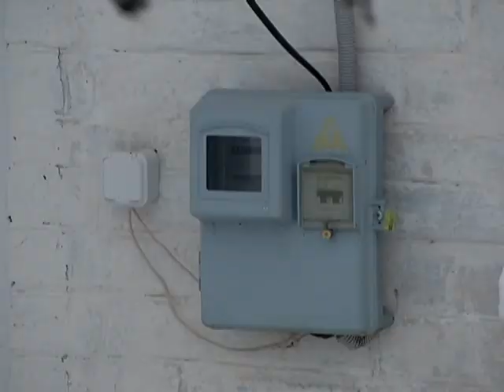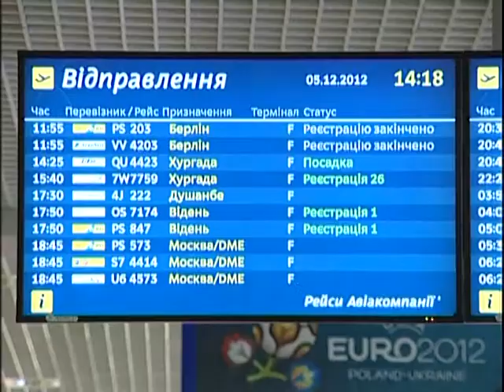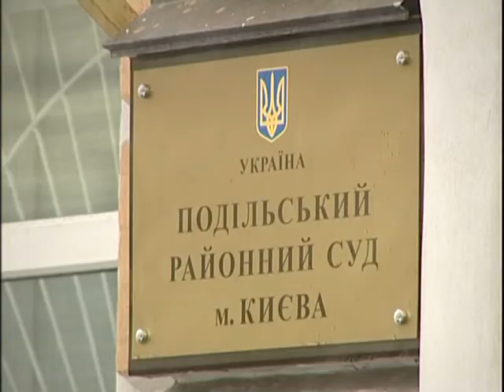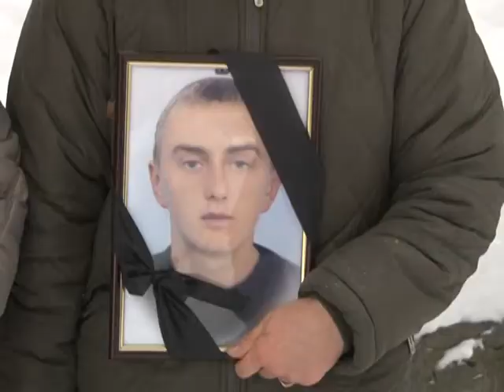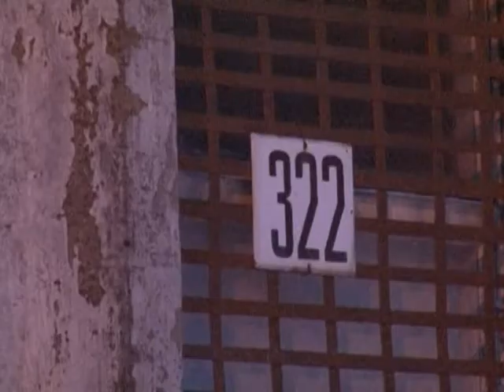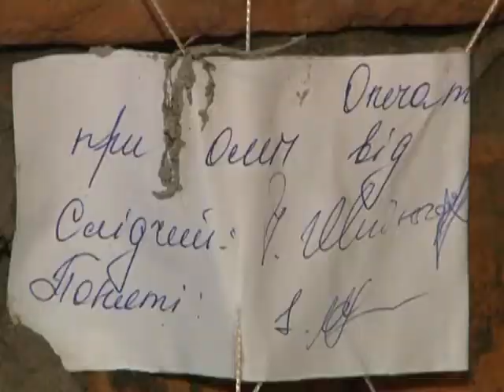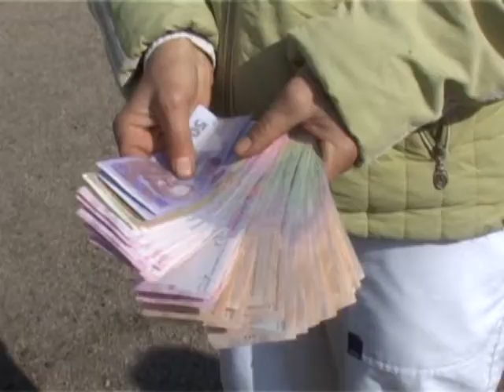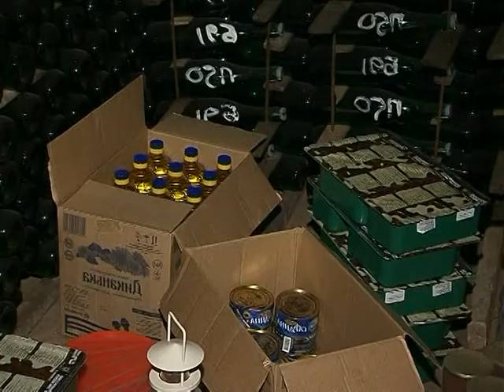Надзвичайні новини. Архів за 11.12.2012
Больше видео на Facenews.ua